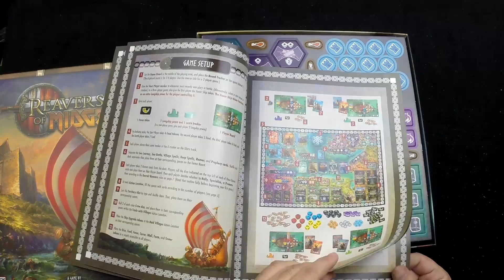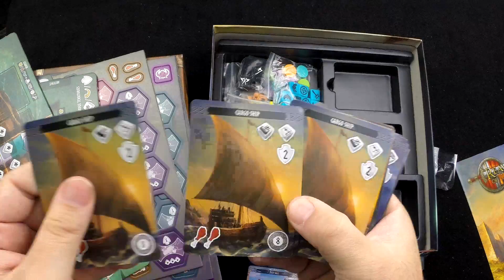Saqueadores de Midgard Unboxing - KludiK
abrimos la caja de la continuación más euro del Champions of Midgard.